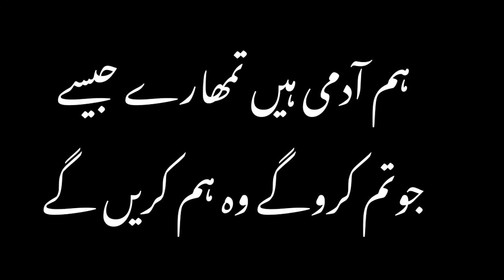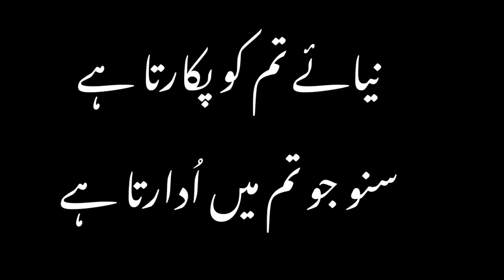jo tum karo gay woh hum karen gy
booli basry yadeen
manzar bhoolpaky ka qalam say